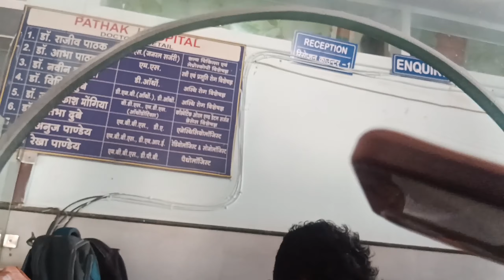आखिर क्यों जाना पड़ा मुझे सतना की पाठक हॉस्पिटल आप लोग सपोर्ट kariy please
YouTube channel video please
bloging video viral video
bloging kaise kare
vlog kaise banae
Delly blog video
Delly blog video
Delly vlog video

vlog video kaise banae
YouTube channel par Delly blog
blog kaise banae

subhi tiwari blog
SUBHI TIWARI BLOG
सुभि तिवारी ब्लाग